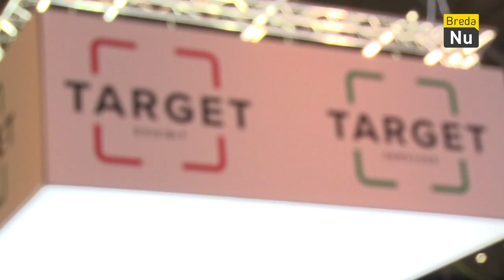Breda in Beeld - Business dagen West-Brabant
Een 2-daagse business beurs in Breepark, met meer dan 200 aanwezige bedrijven!